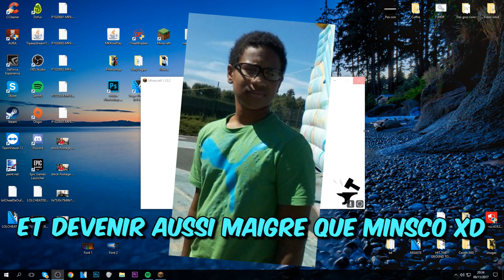TOBY 11 ANS, NOTRE NOUVELLE RECRUE MANDOWN ! HyriaCraft #5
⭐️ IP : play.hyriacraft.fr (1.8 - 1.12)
Bonjour ! Aujourd'hui je vous présente Doby ! Notre nouveau farmer Mandown.

▪️ Pour les 5,000 gemmes tu dois :
Être abonné + Mettre un commentaire et un like ! Bonne chance ! :D